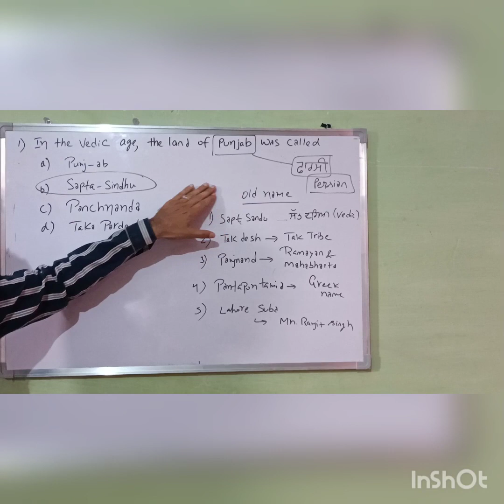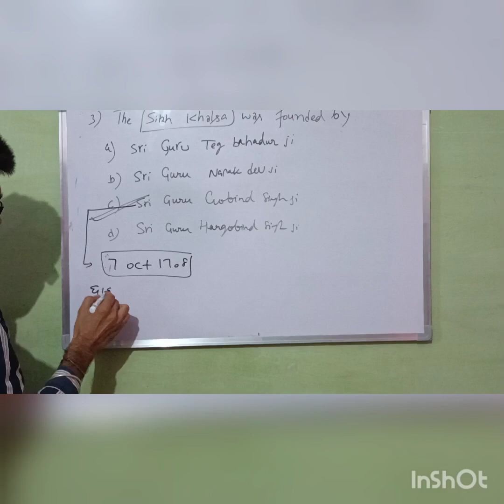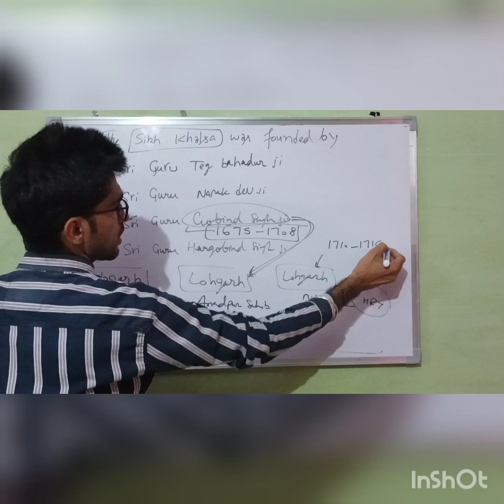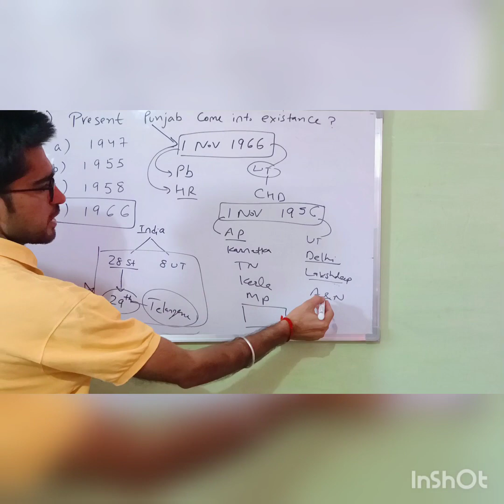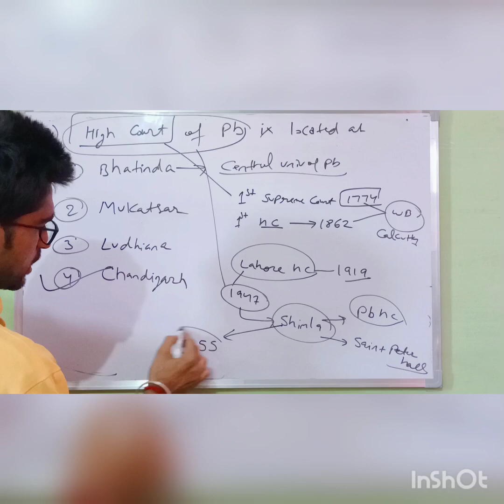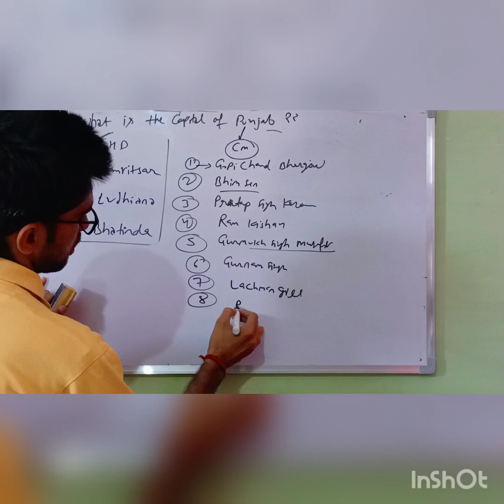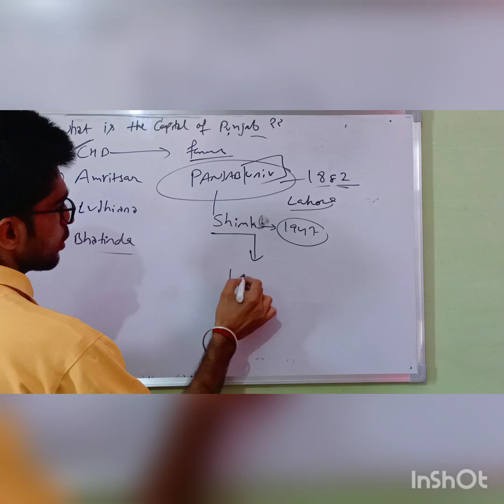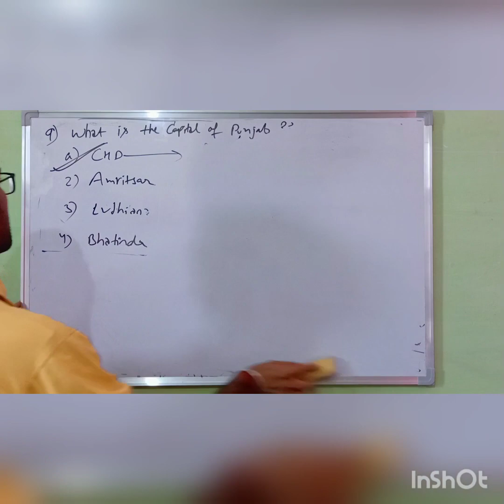Previous Year Question Punjab Gk (50 Previous paper Revised)